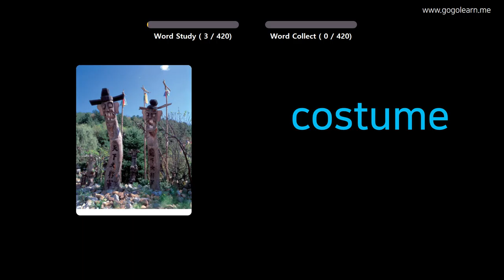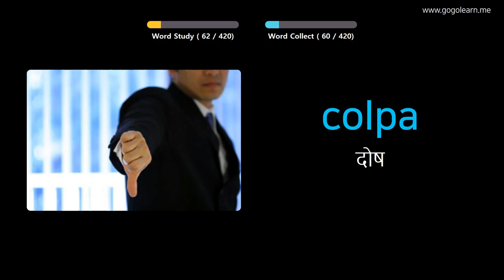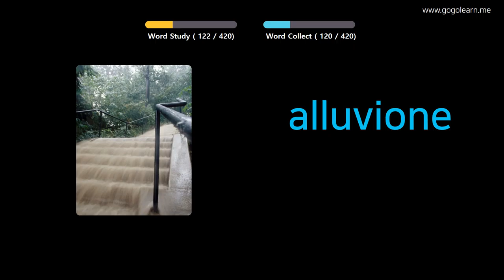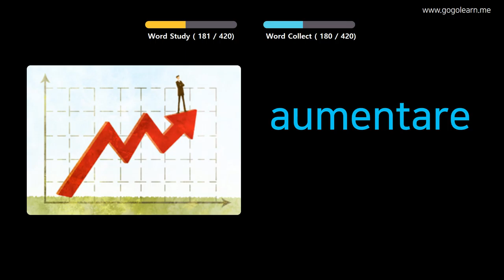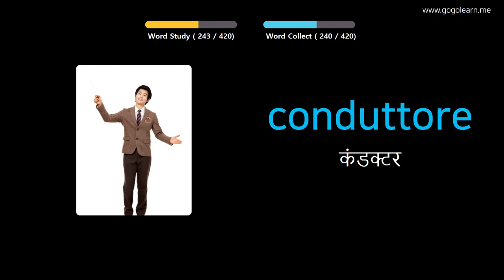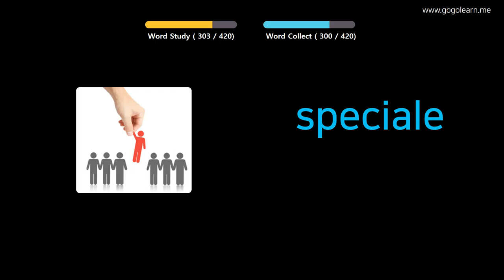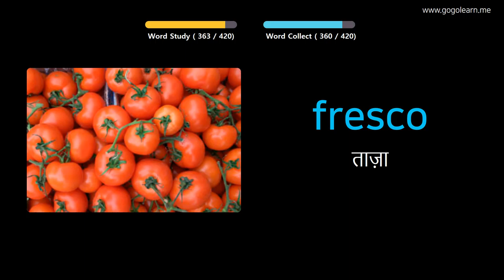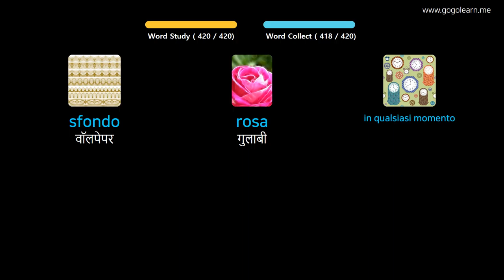चित्रों के माध्यम से इतालवी सीखना |इतालवी शब्दावली मध्य विद्यालय २ | Golearn